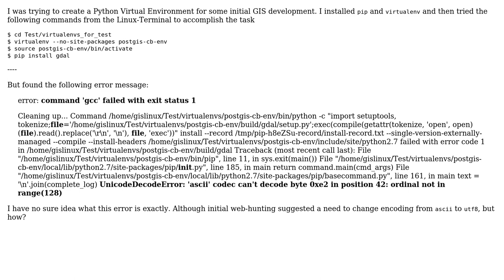GIS: UnicodeDecodeError: While installing gdal in a new Python Virtual Environment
With thanks & praise to God, and with thanks to the many people who have made this project possible! | Content (except music & images) licensed under CC BY-SA | Music | Images & others | With thanks to user Zia user winsent user Joseph and the Stack Exchange Network Trademarks are property of their respective owners. You are responsible for your own actions.